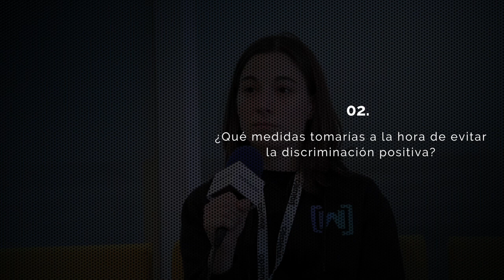COMMIT - Entrevista a Judit Nieto